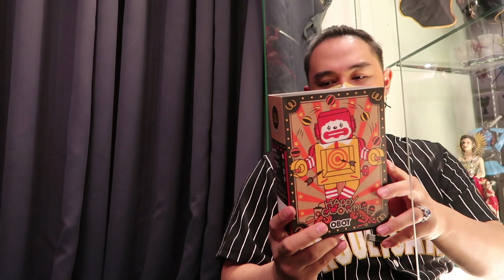ORGANIZING MY COLLECTION + NAHULUGAN NG SALAMIN!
I finally found time to organize (kinda LOL) my art toy display cabinets. With a bad back, this feat was not easy! And I almost got into an accident! The glass panel door of one of the cabinets fell on my head! Watch the vlog to see what happened!